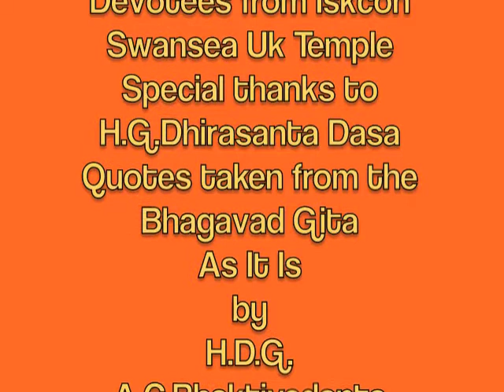Liberating the Conditioned Soul [ Trailor] H.G.Dhirasanta Das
Liberating the conditioned soul by H.G.Dhirasanta Dasa ~This is only a trailer the full55min version can be viewed on BLip Tv ~ HareKrishnaWorld108 channel